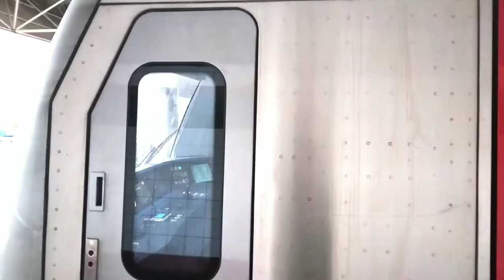The all videos that I recorded at Ankara Metro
I call him... THE BABA YAGA!